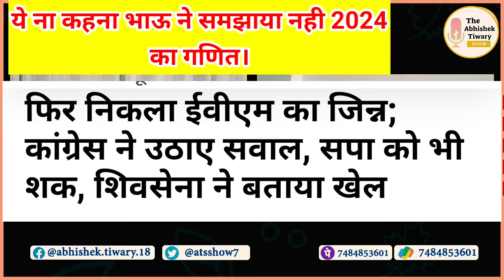Podcast With Bhau Toresekar| Division Politics North India South India | 2024 Loksabha Election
Time Code
00:00 Introduction With Bhau Toresekar
01:00 Why BJP Won Madhya pradesh Election
05:00 Why BJP Won Chhattisgarh Election
10:00 Ideological Differences between Congress And India Alliance
15:00 Who Will Win 2024 Loksabha Election And Why